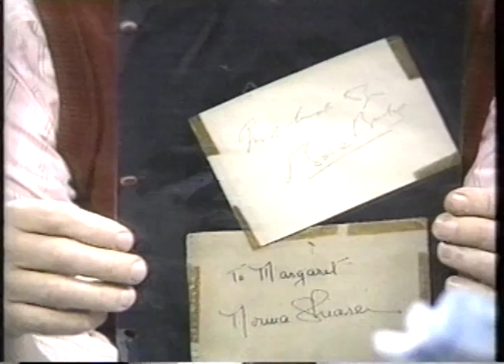Larry King Feature on THE WIZARD OF OZ Munchkins (6/19/89)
Larry King interviews Stephen Cox, author of THE MUNCHKINS REMEMBER: THE WIZARD OF OZ AND BEYOND, and surviving Munchkin, Margaret Pelligrini, in this 1989 feature. Thanks!